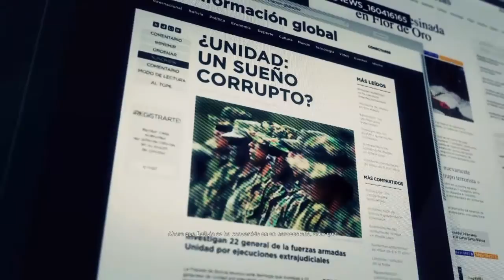Tom Clancy's Ghost Recon Wildlands "general Baro" Capitulo 14